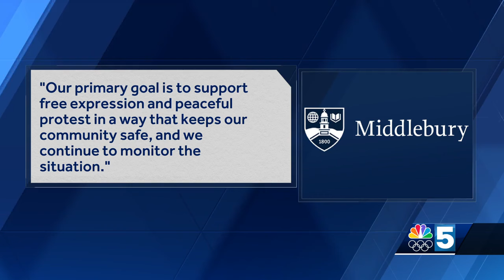UVM students set up encampments in protest